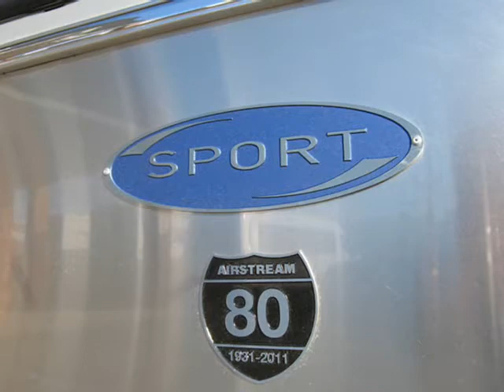2012 Airstream Sport 22FB Bambi Ultralight Small Camping Trailer RV Jeep Land Rover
Airstream Sport travel trailers are true premium compact trailers that let you live large. Smart floorplans maximize space and minimize waste in two easy to handle lengths. Spacious and airy with its own lights, water, shower and fuel for cooking -- plus more creature comforts than some trailers twice their size -- the Airstream Sport offers the best travel trailer investment.
When you're towing an Airstream Sport, getting there seems almost effortless. Its ultralight weight allows it to be towed efficiently by most smaller and midsize sport utility vehicles, or even the family car, with outstanding fuel efficiency.
So choose your floorplan and styling, then choose a destination. Whether it's a week of canoeing in Minnesota's Boundary Waters or a night of music
 at California's Monterey Jazz Festival, you'll enjoy all the comforts of home no matter how far the road takes you. The Airstream Sport offers nothing less than a personal declaration of independence.